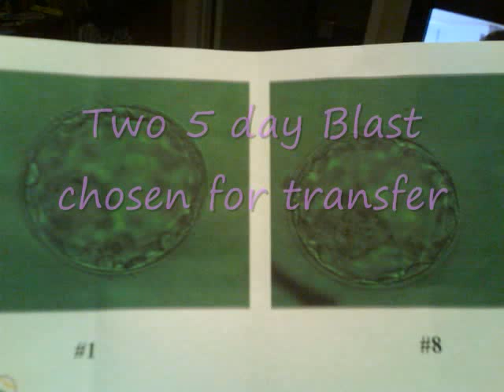Conception to Birth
Journey of the Life of Lily